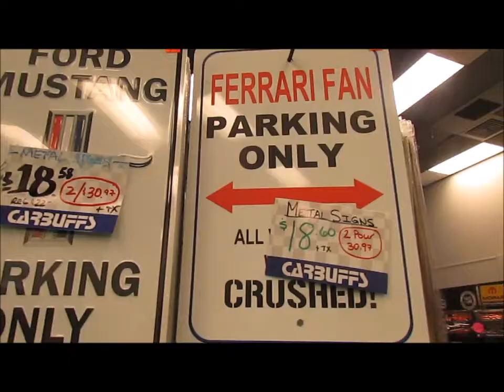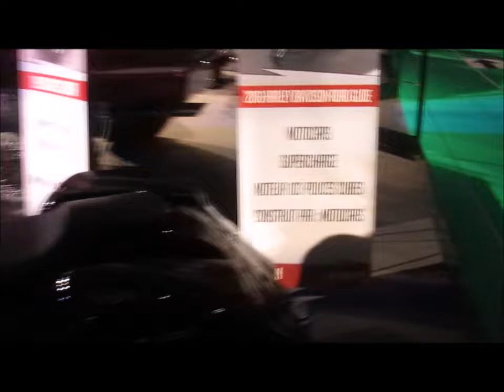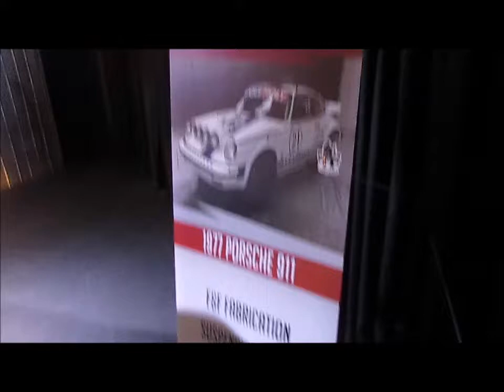Salon de l'auto 2017 Montréal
Nouvelle vidéo avec maman Urbain au salon de l'auto